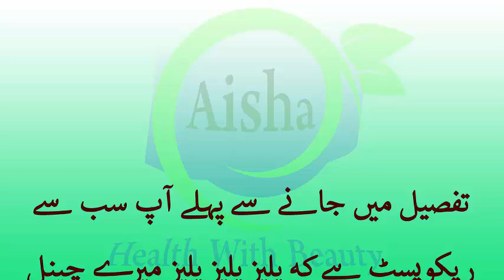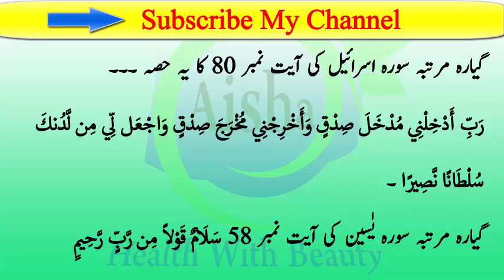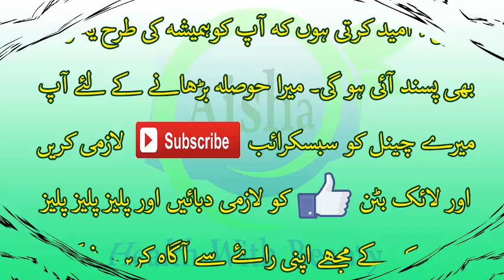How To Treat Diebetes Spiritually - Spiritual Sugar Treatment - Sugar Ka Rohaani Ilaaj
Diabetes is a common disease, yet every individual needs unique care. Diabetes is a disease in which your blood glucose, or blood sugar, levels are too high. Glucose comes from the foods you eat. Insulin is a hormone that helps the glucose get into your cells to give them energy. With type 1 diabetes, your body does not make insulin. With type 2 diabetes, the more common type, your body does not make or use insulin well. Without enough insulin, the glucose stays in your blood. You can also have pre-diabetes. This means that your blood sugar is higher than normal but not high enough to be called diabetes. Having pre-diabetes puts you at a higher risk of getting type 2 diabetes.
Over time, having too much glucose in your blood can cause serious problems. It can damage your eyes, kidneys, and nerves. Diabetes can also cause heart disease, stroke and even the need to remove a limb. Pregnant women can also get diabetes, called gestational diabetes. Diabetes commonly referred to as diabetes, is a group of metabolic diseases in which there are high blood sugar levels over a prolonged period.
In this Video I will share spiritually treatment of diabetes and sugar.
Naazreen aj ki is mein mein ne sugar or diabetes ka rohaani ilaaj bataya hy, Is par amal kar k aap sugar ka mukamal khatmah kar sakte hein.
MY HEALTH WITH BEAUTY CHANNEL!

RELATED SEARCHES!
Diabetes causes,
Diabetes food chart,
Diabetes sugar level,
spiritual treatment,
Sugar ka ilaj,
Sugar ka wazifa,